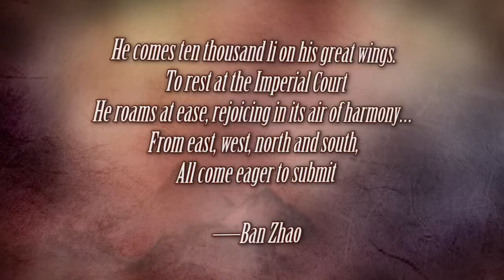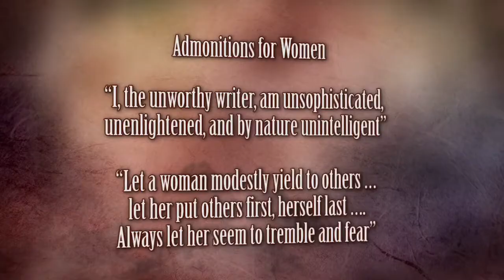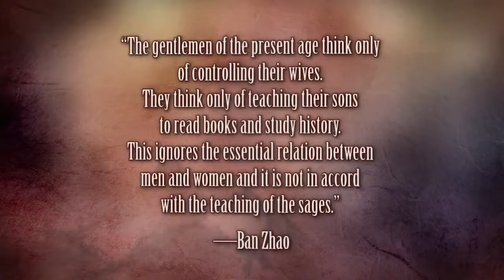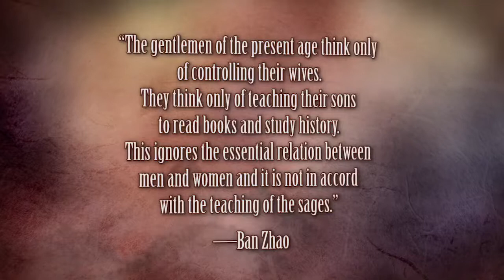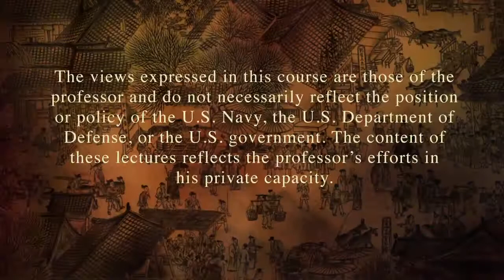Imperial China - Ban Clan: Historian, Soldier, Woman (Episode 4)